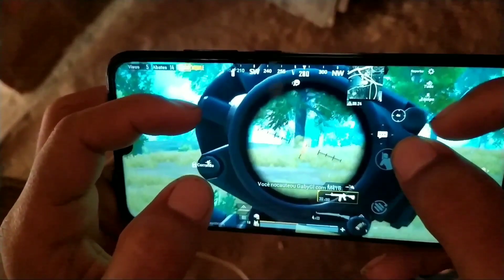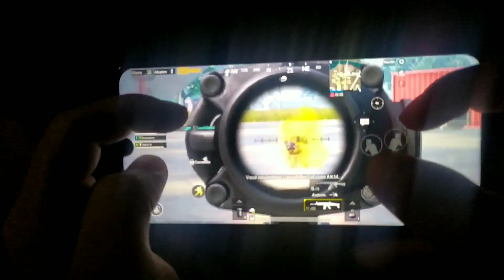{PUBG MOBILE} 🔥HAND CAM🔥 || 📱REDMI NOTE 7📱|| 🖖4 FINGERS CLAW🖖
PUBG MOBILE

Salve galera, vídeo novão aí pra vcs, se vcs gostarem, deixem ai nos comentários e deixem o like pra fortalecer e eu saber se vcs gostaram, se inscrevam aí pra dar aquela moralzinha, Tmj e é nois galera, até o próximo vídeo ♥️😍, Go700Subs

📱MEU CELULAR: REDMI NOTE 7 📱

RAM: 4Gb

ROM:64Gb

SNAPDRAGON: 660

BGM 🎶